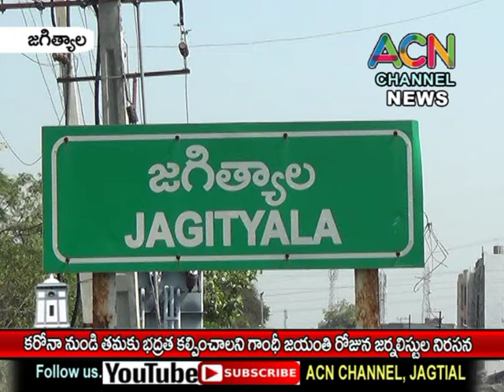జగిత్యాల : కరోనా నుండి తమకు భద్రత కల్పించాలని గాంధీ జయంతి రోజున IJU జర్నలిస్టుల నిరసన